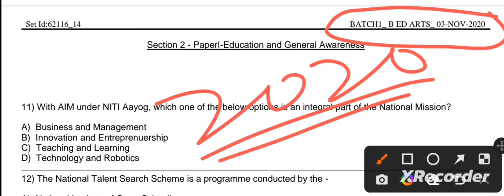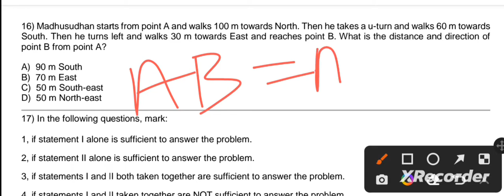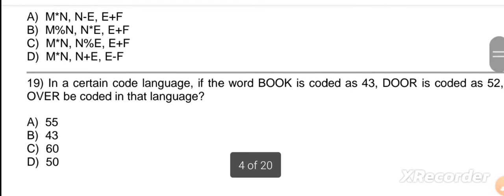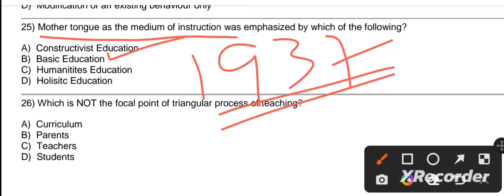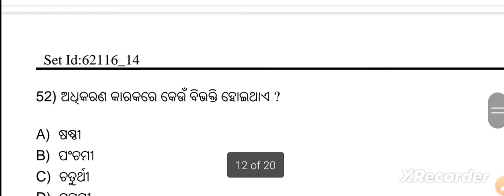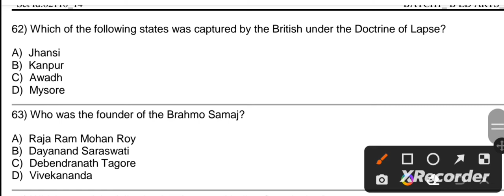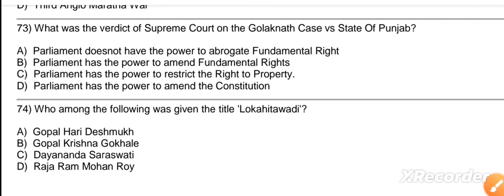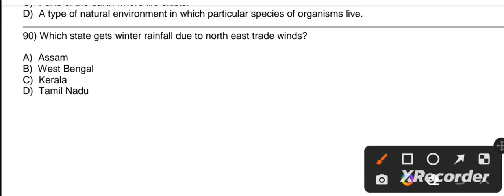ODISHA BED ENTRANCE EXAM PREVIOUS YEAR QUESTIONS WITH ANSWER PYQ | BED PREVIOUS YEAR QUESTION PYQ